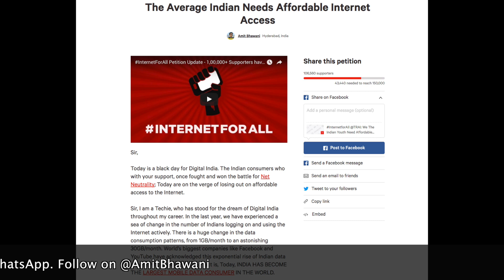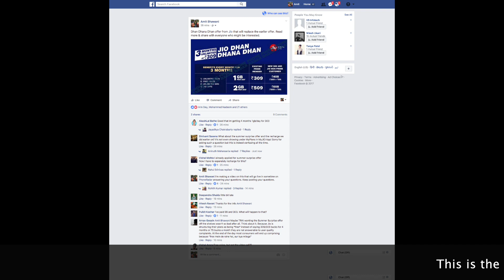New Jio 4G Dhan Dhana Dhan Offer Vs Summer Surprise Offer FAQ